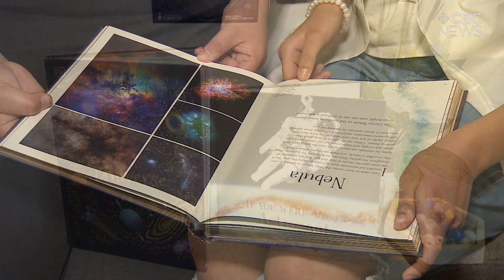Star-struck Indigenous Sask. girl heading to NASA Space Camp in Alabama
Tallica Robson, 10, has her eyes firmly set on a career as an astrophysicist